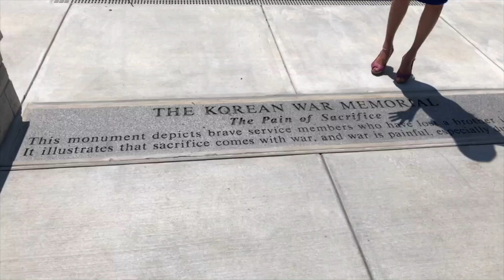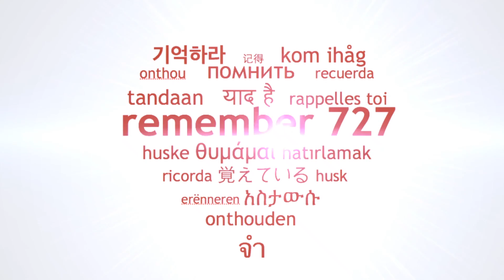Honoring Korean War Veterans - 6/6 COLLEGE OF THE OZARKS, MISSOURI (1)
As a grateful Korean American, Hannah Y Kim traveled to all 50 states and US territories to thank and interview Korean War Veterans. This is part of the live videos recorded in her Journey.